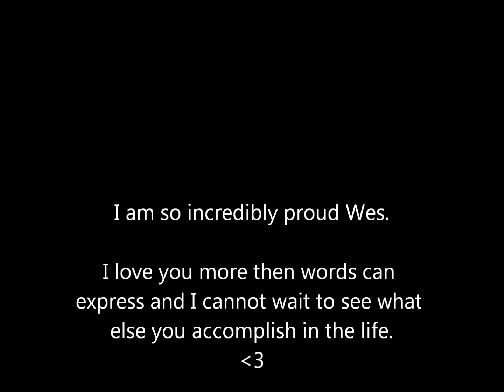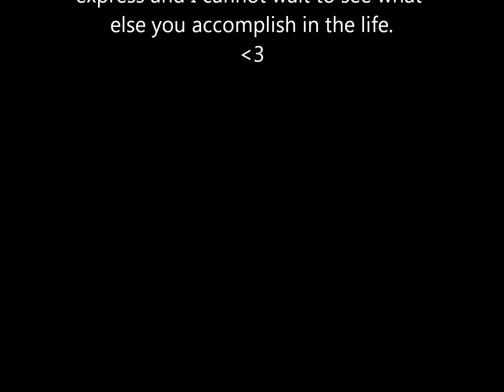Westons Basic Graduation And San Antonio Adventures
So very proud of my little brother.